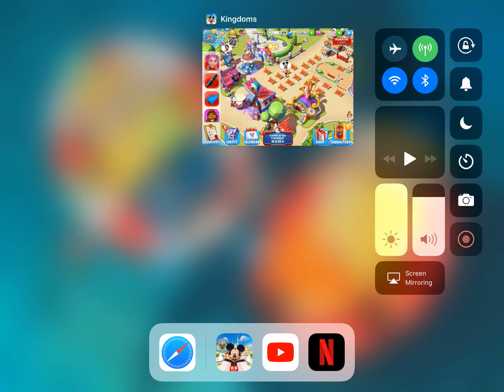Disney Magic Kingdoms Big Hero 6 Event Part 5